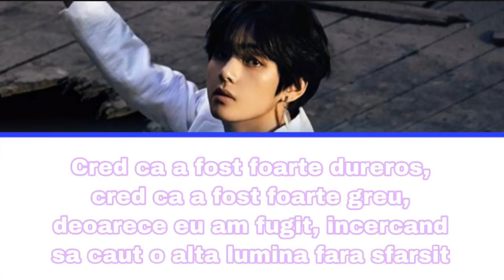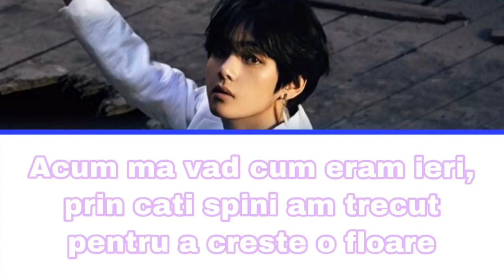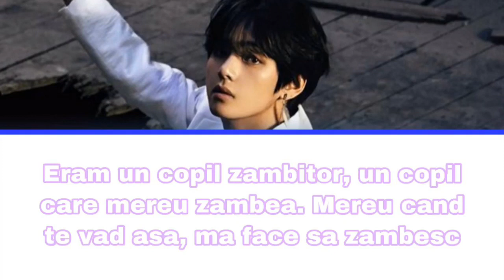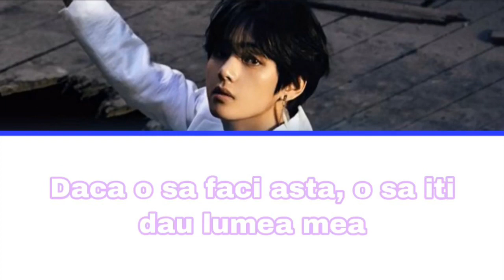Inner Child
Artist: BTS (Bangtan Boys) (방탄소년단)